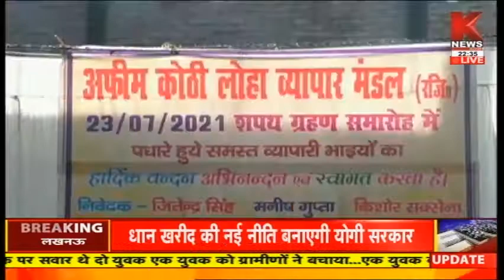Kanpur : लोहा व्यापार मंडल पदाधिकारियों का शपथ ग्रहण समारोहअध्यक्ष, महामंत्री ने ली शपथ || Knews